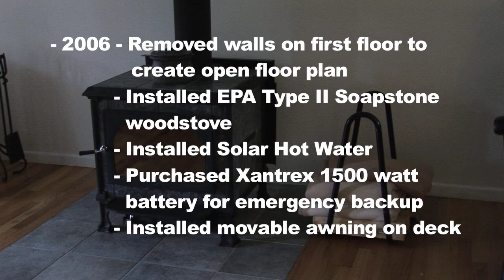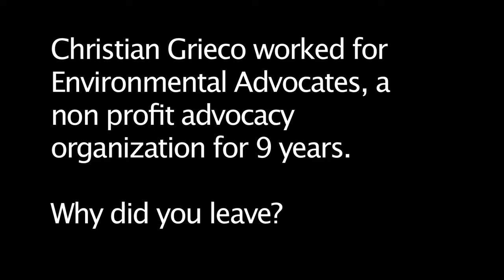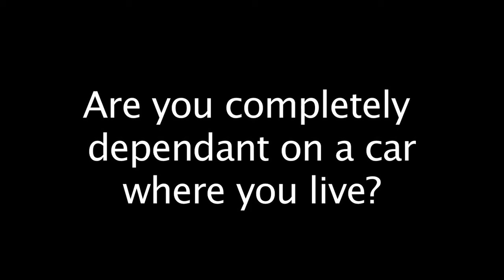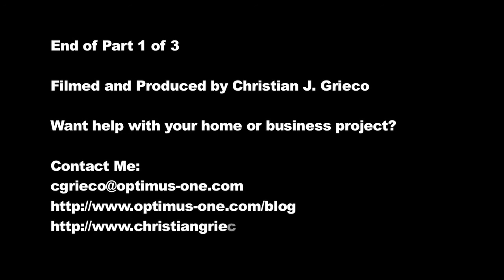Grieco Renewable Home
My house is open to the public every October as part of the NESEA Green Buildings Open House and ASES National Solar Tour.

The human impact on the planet is undeniable. I am taking action to reduce the negative impact my family has on the planets ability to sustain life. Conventional energy is finite and will be depleted in our children's generation.  Renewable energy sources are truly clean and limitless and are available NOW.

See what I have done to electrify my lifestyle powered mostly from the sun. I can help you do the same.